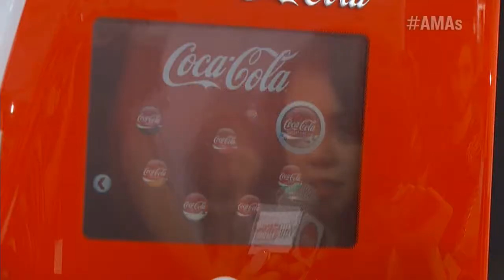Alyssa Bernal Red Carpet Interview AMA 2012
Jake Whetter interviews Alyssa Bernal on the Red Carpet of the 2012 American Music Awards. They discuss her winning the Coca-Cola Mix'On Contest and try out different flavors from the Coca-Cola Freestyle Machine.